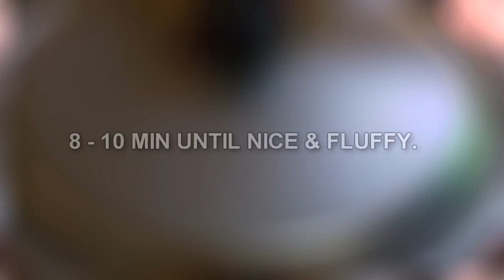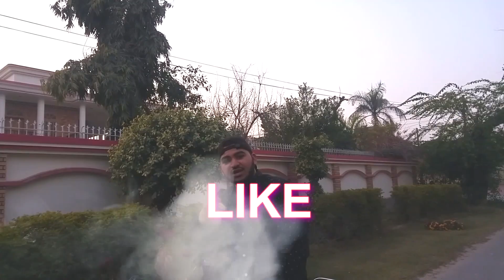CHINESE RICE RECIPE | VERY TASTY | Halal Chef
Halal Chef brings you another mouth-watering recipe, Flavourful Chinese Rice that are so addictive and will make a great dinner for your family. These Chinese Rice can be served with Chilli Sauce or Peri-Peri Sauce.

INGREDIENTS:
Tbsp. = Tablespoon
Tsp. = Teaspoon

Ingredients for the Chicken
2 tbsp. Oil (Use Vegetable or Olive Oil)
1 kg Chicken
Enough Water to Cover the Chicken
2 teaspoons of Salt

Ingredients for the Rice
Water
Pinch of Salt
1 tbsp. Oil
2 and Half Cups (UK) of Long Grain Rice

Ingredients for the Eggs
1 tbsp. Oil
4 Eggs
Pinch of Salt & Black Pepper
1 tsp. Chinese Salt

Ingredients for the Main Preparation
7 – 8 tbsp. Oil
3 Carrots Thinly Sliced
2 Green Peppers Thinly Sliced
Half a Green Cabbage Thinly Sliced
1 Cup Boiled Peas
1 tbsp. Black Pepper (Add more if you prefer that)
1 and half tbsp. Chinese Salt
Half tbsp. Salt

Other Items you might need
Kitchen Towel
Lots of Patience
Smile on your Face
Few Pans

chinese rice, chinese styled rice, chinese food, chinese cuisine, chinese, chinese chicken rice, chinese veg rice, chinese rice recipe, chinese recipes